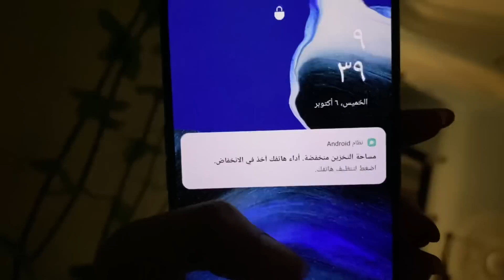روتيني اليومي في الدراسه من اول مااصحي لحد ماانام📚